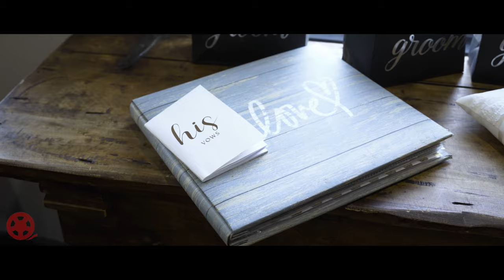Tyler + Brooke | Wedding Highlight Video | graphiteRED Studios (4K)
Congratulations to Tyler and Brooke!

FOR CAMERA NERDS:
 - Sony a7 III (Main Camera/Gimbal)
 - Sony a7 III (Secondary Camera/Tripod)
 - Sigma 28-70 Lens
 - DJI Ronin-S Gimbal
 - Neewer Tripod
 - DJI Mic System